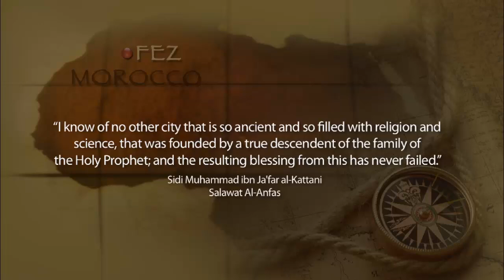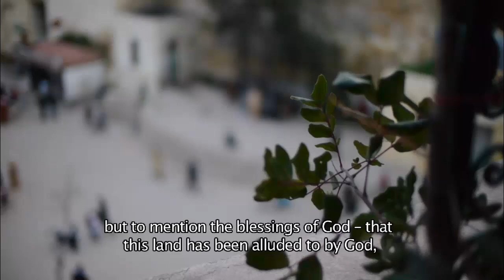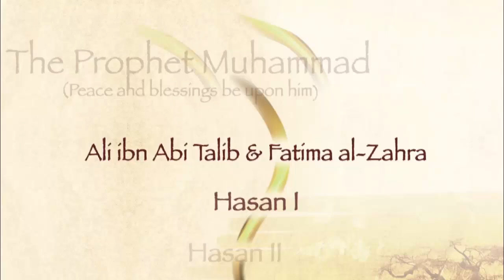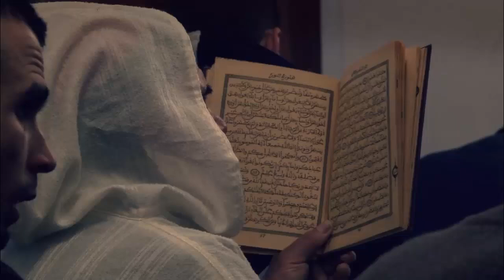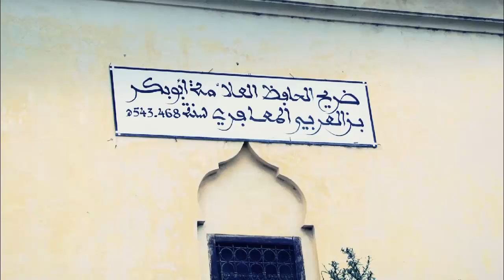Fez: City Of Saints (1/2)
In March 2011, on the eve of the 'Arab Spring', leading Islamic scholars convened in the ancient city of Fez for a summit seeking hope and a new vision for the future of the Muslim world. Among the international participants in this historic summit chaired by Shaykh Abdallah Bin Bayyah was Habib Umar bin Hafiz, a prominent scholar and founder of the renowned Dar al Mustafa Seminary in Tarim,Yemen.

It was Habib Umar's first trip to the Maghreb. The film captures his travels and responses as he journeys through a land brimming with spirituality, knowledge and history. From the serene courtyards of University of Qarawiyyin to bustling souk streets, from walled city of Fez to the mountainous sanctuary of Moulay Idris, the film shares the spiritual secrets of the places and their stories.

The beauty of the great city of Fez, founded by descendants of the Noble Prophetﷺ, is shared by a visitor, Habib Umar, who is himself a descendant of that great household. The result is a moving meeting of two traditions that form the very core of great Islamic narrative.

Video belongs to Radical Middle Way

Al-Fatihah to Sidi Fuad Nahdi, a man who has contributed greatly to the production of this film. May Allah grant him the highest abodes of paradise alongside Sayyidina Muhammad ﷺ